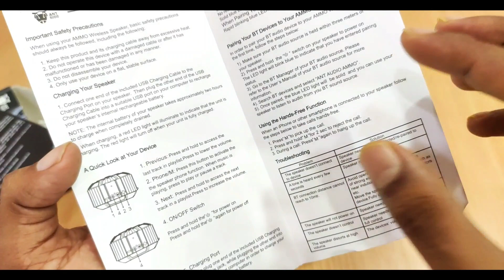Ant Audio Ammo Bluetooth Speaker Unboxing And Test Sound Quality & Build Quality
Hello dosto aaj me apko es video me aap sabhi Ant Audio Speaker ka review dene waala hu. Ant Audio ke sound quality aur build quality ko rest karenge ki kaisa hai.

Ant Audio